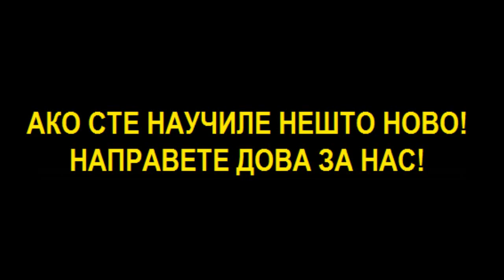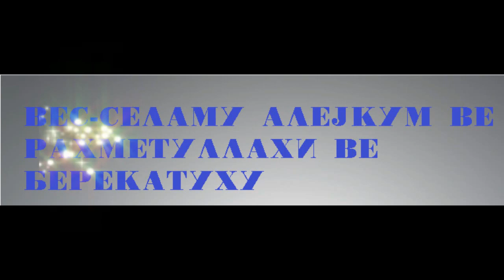Чувајте го семејството и децата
Дерс пред џума
Октиси 2019